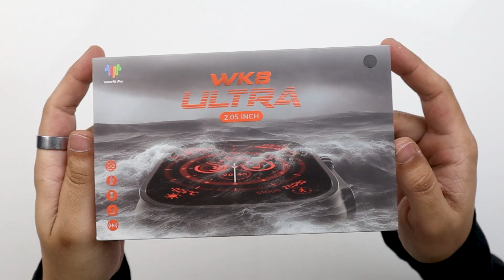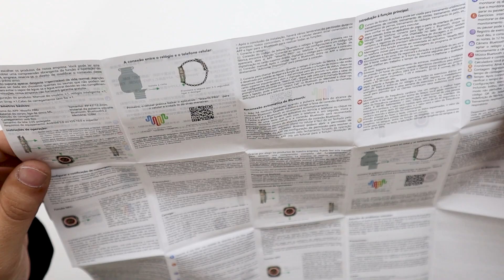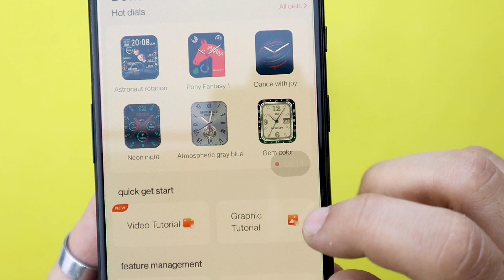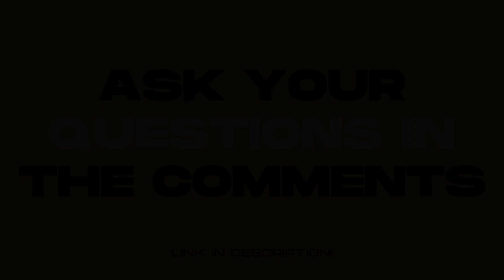Wk8 ultra smartwatch price in Pakistan | Best smartwatch under 7000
AsslamuAlikum and Greetings

SEND MSG ON THIS NUMBER TO GET DISCOUNT DARAZ
SALE LINK

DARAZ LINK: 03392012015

This video is for people who are looking for Wk8 ultra smartwatch in Pakistan. In this video I will solve your problem of buying Best smartwatch Pakistan 2023. So I have covered all the questions and topics related to best smartwatch under 10000. Here are some of the topics:

Best smartwatch Pakistan 2023
Best cheap smartwatch in Pakistan